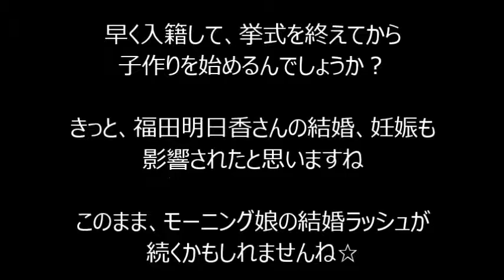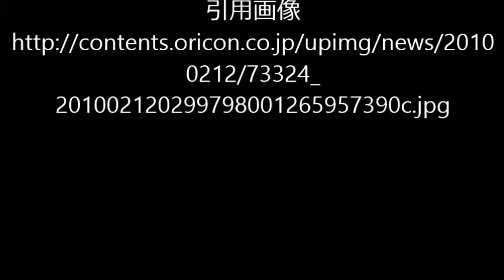吉澤ひとみが結婚！妊娠か？元モーニング娘の結婚ラッシュ！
吉澤ひとみさんが結婚を決めてると発表されましたね

もしかして…？
なんて事もありますが？